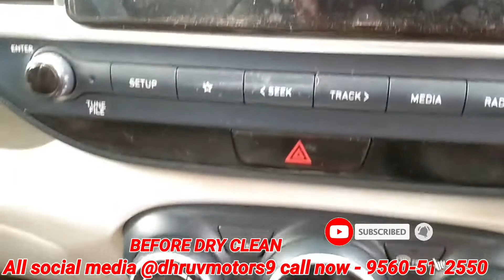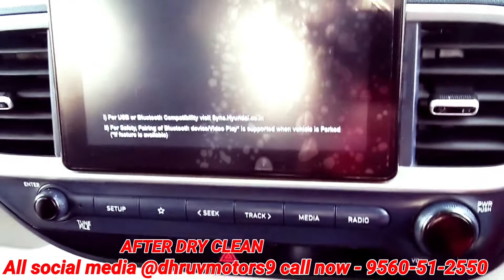2021 Hyundai venue top model Deep cleaning and detailing by dhruv motors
My business :Check out Dhruv motors on Google!